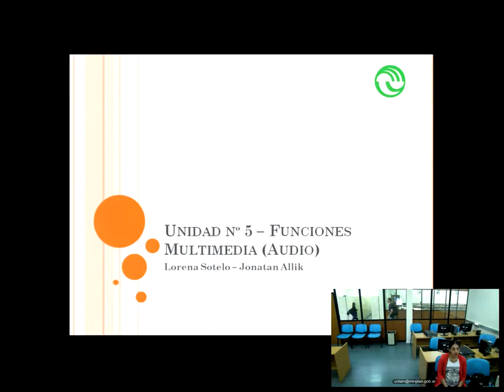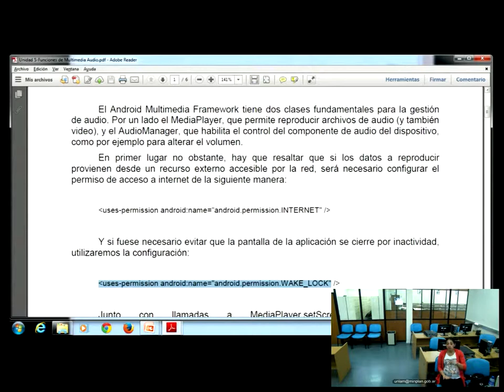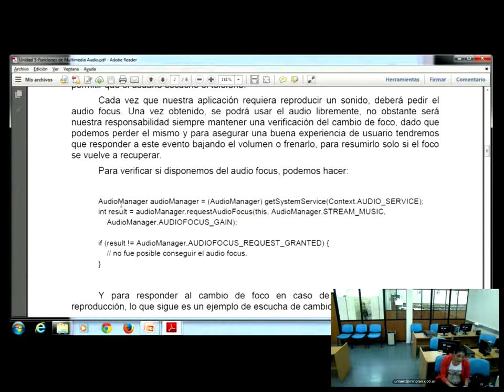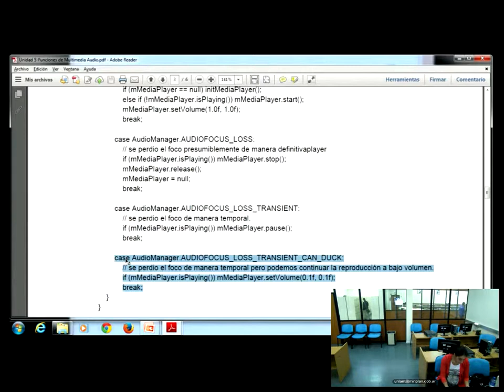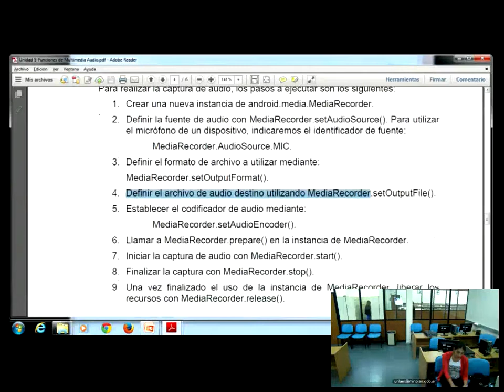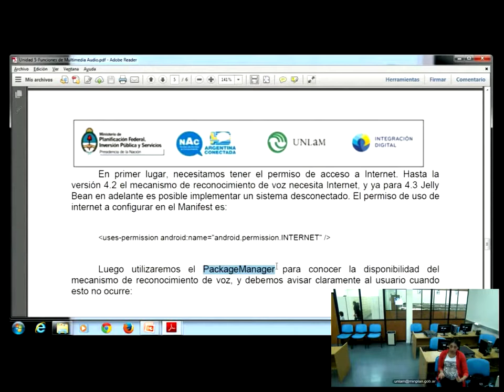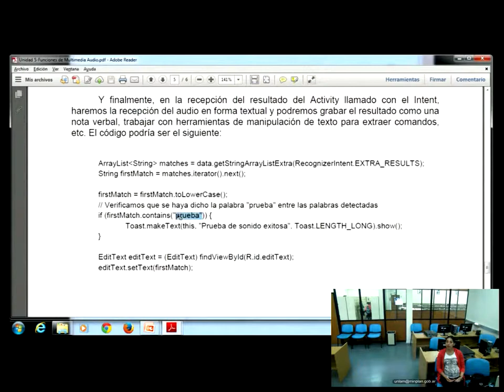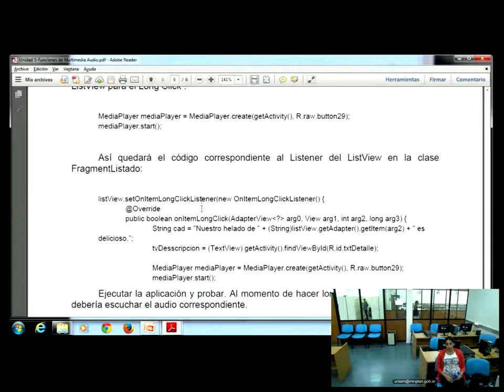ANDROID - Funciones de Multimedia: Audio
Videoconferencia del oficio digital Android, brindada por docentes de la UNLAM el 11 de septiembre de 2014.